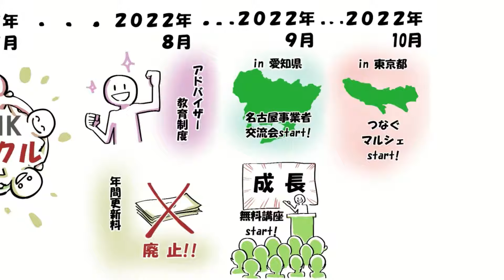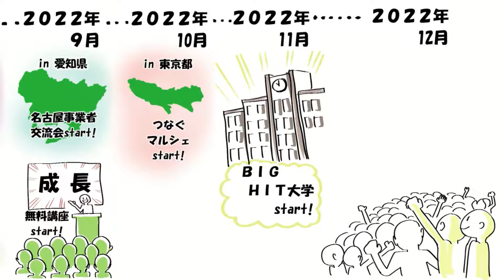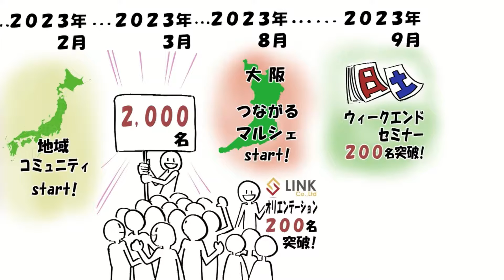感動ムービー NO.95 AKI 『株式会社LINK 誕生秘話』 Created by いとすけ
株式会社感動ムービー
代表取締役　伊藤大輔（いと・すけ）